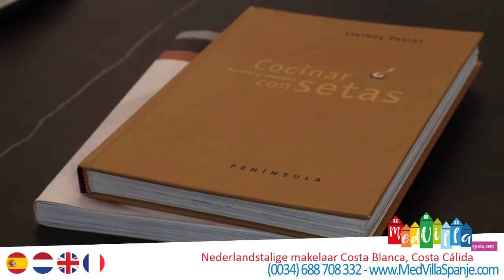Villa Nara in Ciudad Quesada, Costa Blanca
Als u op zoekt bent naar een tweedeverblijfinSpanje, dan vind u op ons youtube kanaal verschillende filmpjes van villa´s of appartementen in Spanje.

Wanneer u een aankoop overweegt aan de CostaBlanca of CostaCalida, aarzel niet om ons als lokale makelaar te contacteren. Wij helpen u graag, volledig vrijblijvend, zonder druk en op uw ritme bij de zoektocht naar uw droomhuisinspanje. Indien u graag hulp wens bij hotel, accommodatie, transport, ... geven we u graag, terug volledig vrijblijvend enkele mogelijkheden.

Our multi-lingual staff is ready to help all our international buyers (Dutch, French, English, Swedish, Spanish and German)